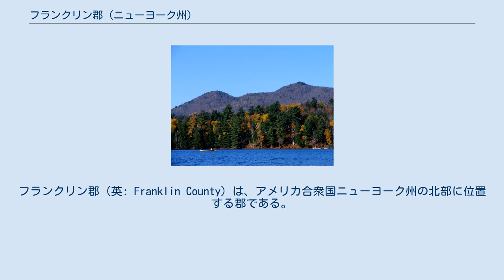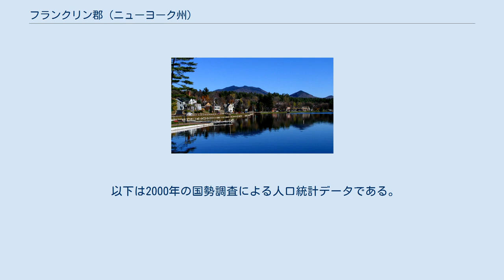フランクリン郡 (ニューヨーク州)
フランクリン郡（英: Franklin County）は、アメリカ合衆国ニューヨーク州の北部に位置する郡である。
2010年国勢調査での人口は51,599人であり、2000年の51,134 人から0.9%増加した。
郡庁所在地はマローン村（人口5,911人）であり、同郡で人口最大の都市でもある。
郡名はアメリカ合衆国建国の父ベンジャミン・フランクリンに因んで名付けられた。
 フランクリン郡の大半はアディロンダック公園の中にある。
北はカナダ＝アメリカ合衆国国境であり、ケベック州とオンタリオ州がある。
 1683年にニューヨーク植民地で郡が作られたとき、現在のフランクリン郡地域はオールバニ郡に属していた。
これは巨大な郡であり、ニューヨーク州北部とバーモント州の全てを含んでおり、さらに理論的には西の太平洋岸まで広がっていた。
1766年7月3日に、カンバーランド郡を分離し、1770年3月16日にグロスター郡を分離したが、どちらも現在はバーモント州に含まれている。
1772年3月12日、オールバニ郡が3分割され、オールバニ郡はその名で残り、1つは東部が入ったシャーロット郡、もう1つは西部のトライアン郡となった。
 1784年、シャーロット郡がワシントン郡に改名された。
これはアメリカ独立戦争時の司令官であり後に初代アメリカ合衆国大統領になったジョージ・ワシントンを称えるものだった。
 1788年ワシントン郡からクリントン郡が分離設立された。
このクリントン郡は現在よりもかなり大きかった。
 1791年に行われたマコーム買収では、フランクリン郡となった地域も含まれていた。
 1799年、クリントン郡からエセックス郡が分離設立された。
1802年、クリントン郡と他に2つの郡の一部を併せて、セントローレンス郡が設立された。
 1808年、クリントン郡から分離してフランクリン郡が設立された。
 1800年代後半、郡内にはポール・スミス・ホテル、ルーン湖ハウス、レインボウ・インという、アディロンダック山地では最大級のリゾートホテル3軒があった。
 フランクリン郡の歴史はマローンにあるフランクリ歴史博物館協会に保存されている。
 サラナックレイクのフラワー湖 フランクリン郡はニューヨーク州北東部にあり、北側はカナダに接している。
 アメリカ合衆国国勢調査局に拠れば、郡域全面積は1,697平方マイル (4,395.2 km2)であり、このうち陸地1,631平方マイル (4,224.3 km2)、水域は66平方マイル (170.9 km2)で水域率は3.89%である。
 郡内には次の公共用途空港がある。
 ポール・スミス・アディロンダック公園観光情報センターのヘロン・マーシュ ブライトンにあるアッパー・セントレジス湖のガイドボート 郡内にはノースカントリー・コミュニティカレッジとポール・スミス・カレッジがある。
ノースカントリー・コミュニティカレッジはフランクリン郡とエセックス郡が後援して両郡の学生を受け入れており、マローン、サラナックレイク、タイコンデロガにキャンパスがある。